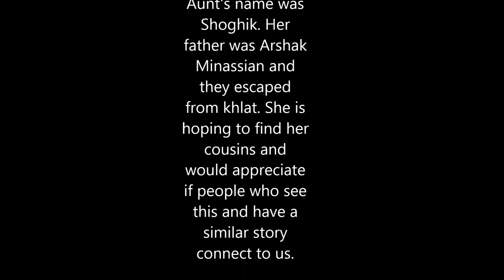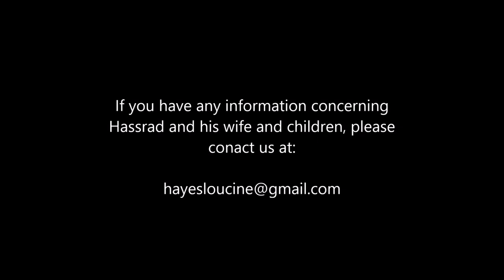Genocide Survivor Descendant tells Story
This is a Descendant of Armenian genocide survivors. Her name is Katia Minassian (maiden name)/ Hakopian (Married name). She is looking for her uncle's children and wife who were lost during the genocide.She is also looking for her aunt. The aunt's name was Shoghik. Katia's father was Arshak Minassian and they escaped from Khlat. She is hoping to find her cousins and would appreciate if people who see this and have a similar story connect to us.

I do not claim to own the rights to the songs in this movie.